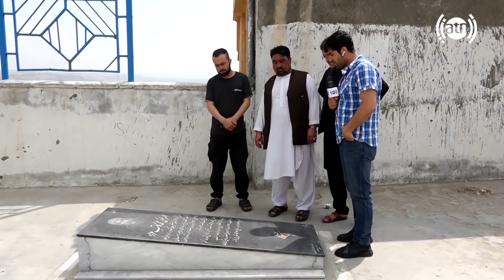What defined Faiz Mohammad Katib Hazara / فیض محمد کاتب هزاره کی بود